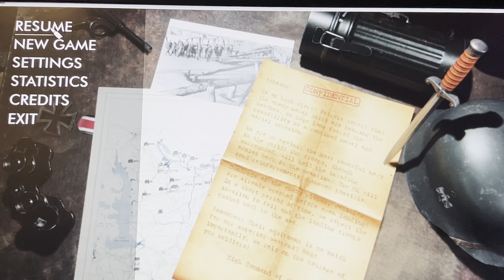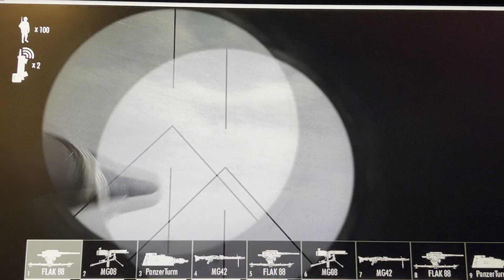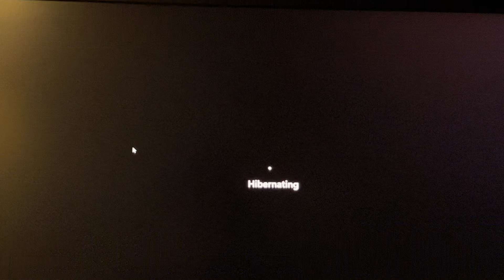The fifth video of 1944 defense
At the end my computer died but I will check to see if it saved